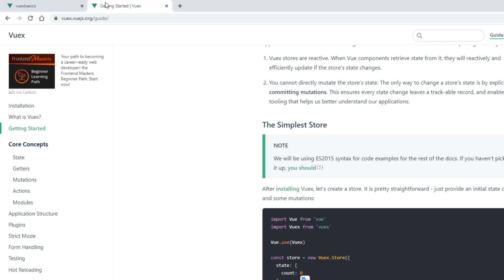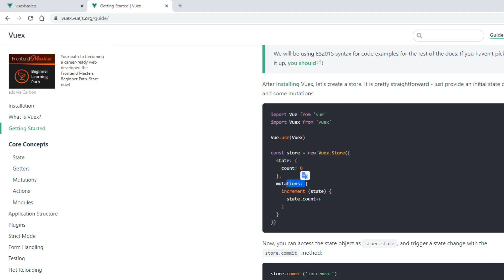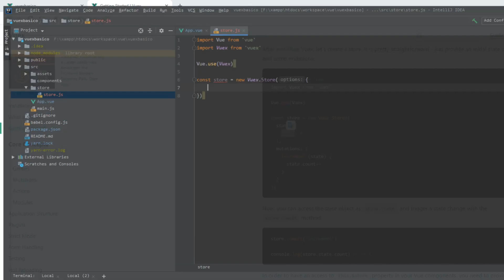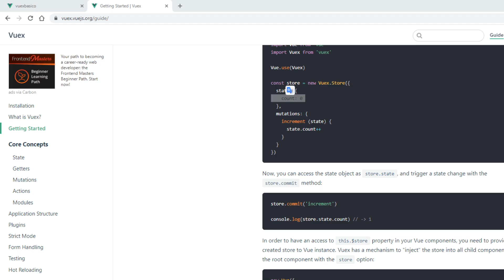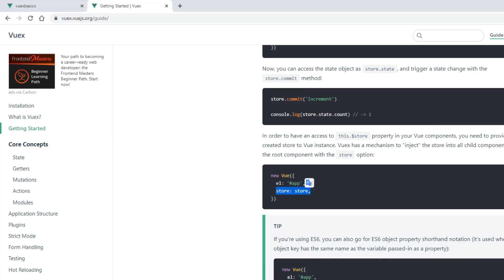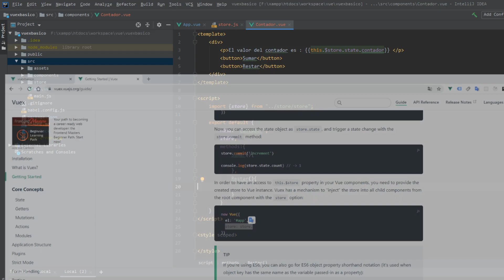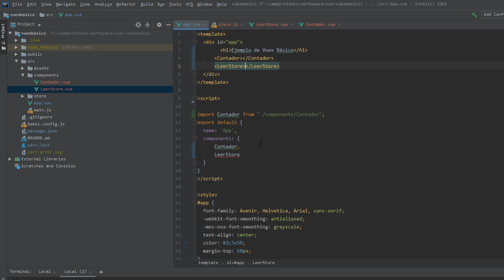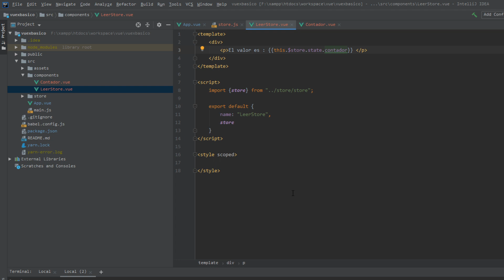VUE + FIREBASE | CURSO COMPLETO | 24 EMPEZAMOS CON VUEX